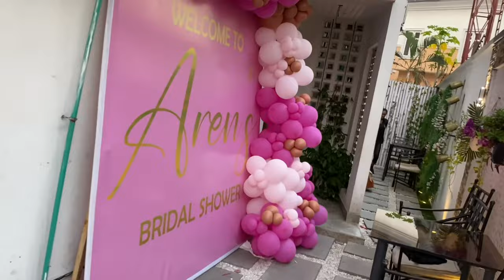VLOG 7| WE ALMOST GOT ARRESTED| SURPRISE BRIDAL SHOWER| DRESS FITTING| LAGOS FOOD FESTIVAL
This video almost took a left turn when the police stopped to search us like criminals, It was so scary but thank God we got home safely. We had fun at the surprise bridal shower and also at the lagos food festival.

Love & Light,
Lauret 🤍